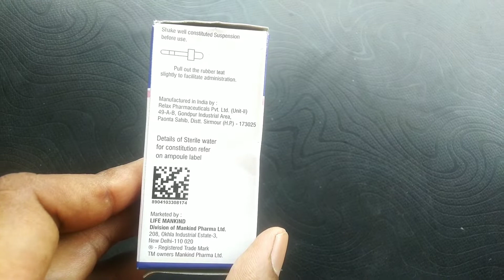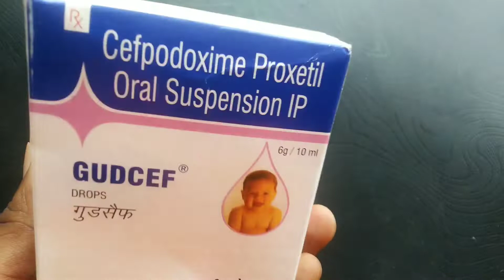Gudcef Drops full uses benefits composition side-effects in hindi | Cefpodoxime drops ke fayde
Gudcef Drops

composition-each ml contains Cefpodoxime-25 mg

product of Lifestar mankind

uses

Typhoid fever
Chest infection
Abdominal infection
bones and skin infection
EnT infection

Side-effects
Nausea
Vomiting
Abdominal pain

Video highlights
1.What is the use of Gudcef drops?
2.What is Gudcef syrup?
3.What is cefpodoxime good for?
4.What is cefpodoxime side effects?
5.Is cefpodoxime a strong antibiotic?